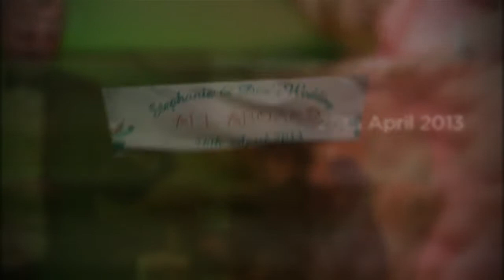Stephanie & Des 26th April 2013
Stephanie & Des Wedding
Inishbofin, Co. Galway

Photography by J. Bernard O'Sullivan / BosPhotography